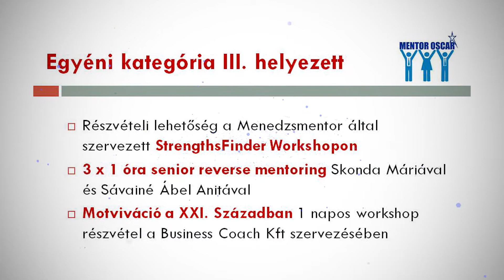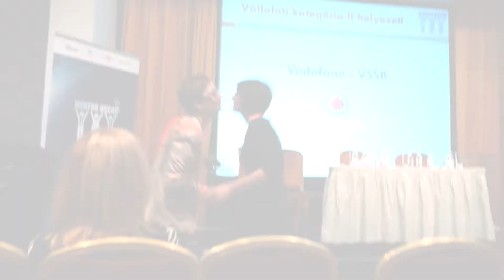Mentor Oscar 2015